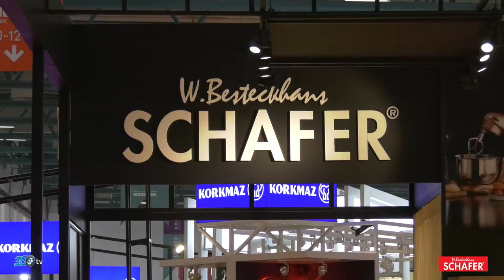Schafer - Zuchex 2019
Schafer için Zuchex 2019 fuarında hazırlamış olduğumuz fuar tanıtım filmi.